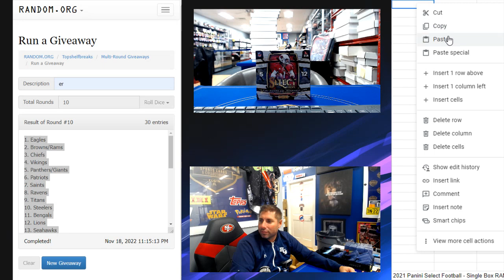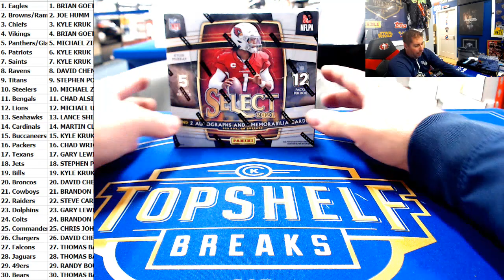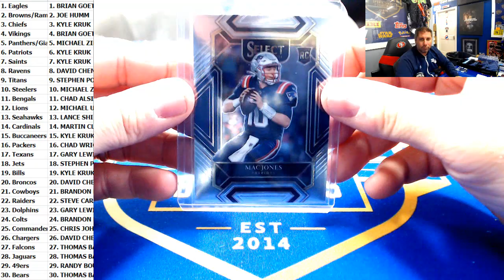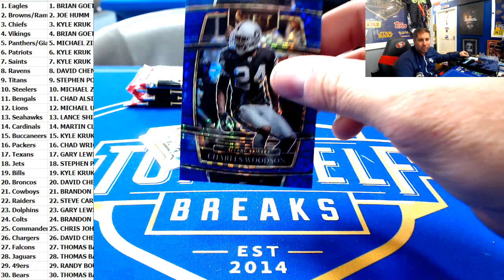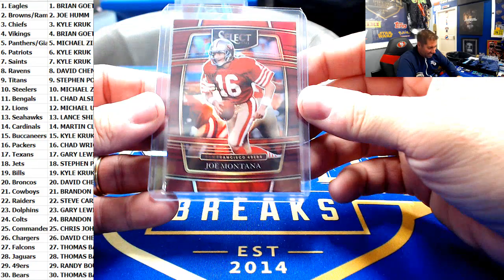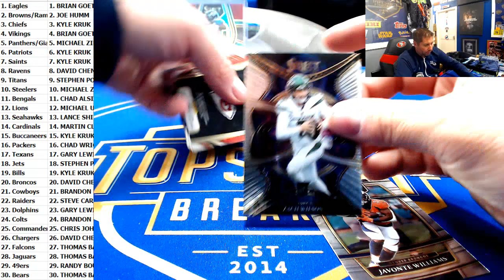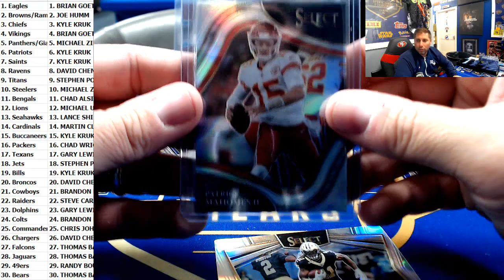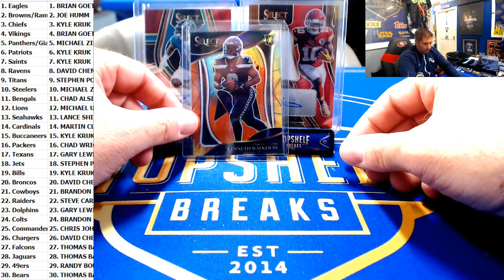2021 Panini Select Football - Single Box RANDOM TEAM /COMBOS #22 + DUAL BOX BLITZ WEEKEND ENTRY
Tyreek Hill Patch Auto /35
Travis Etienne Auto /49
Kenneth Walker III XRC /25